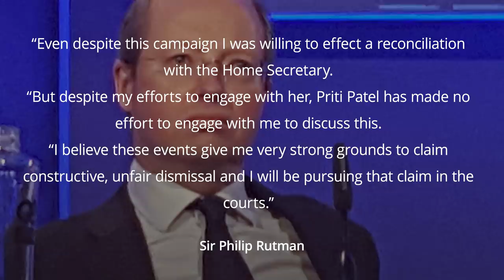Sir Philip Rutnam resigns: Priti Patel's top civil servant quits with attack on Home Secretary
The top civil servant at the Home Office has quit with an explosive attack on Priti Patel, accusing her of "belittling" staff and orchestrating a "vicious" campaign against him.

Sir Philip Rutnam dramatically resigned from his post on Saturday morning, following persistent reports of a major rift between him and the Home Secretary.

In a scathing statement, Sir Philip claimed the campaign against him included “false” claims that he had briefed the media against Ms Patel. He described his alleged treatment as "part of a wider pattern of behaviour", including Ms Patel reportedly creating "fear" in the department through "belittling people and making unreasonable demands".

Sir Philip also claimed the Cabinet Office had offered him a "financial settlement" to "avoid this outcome", but that he had turned that down and planned to sue the government for constructive dismissal.